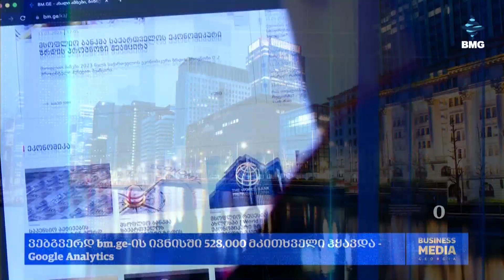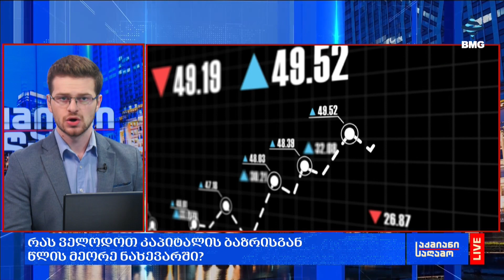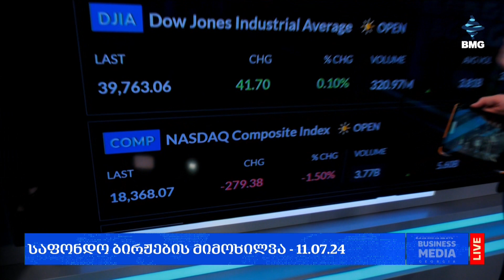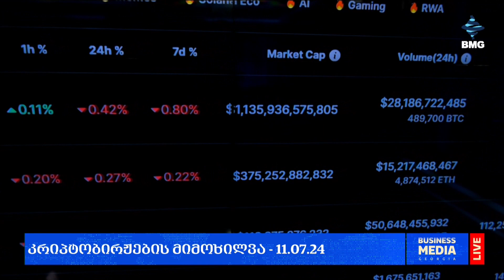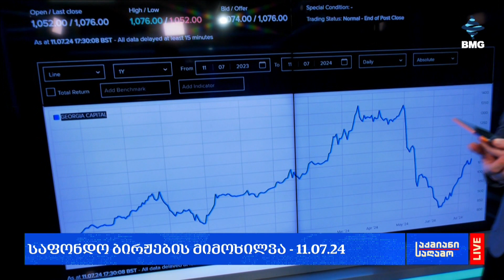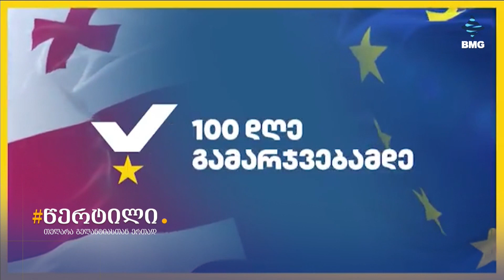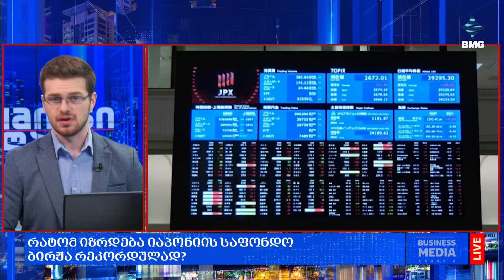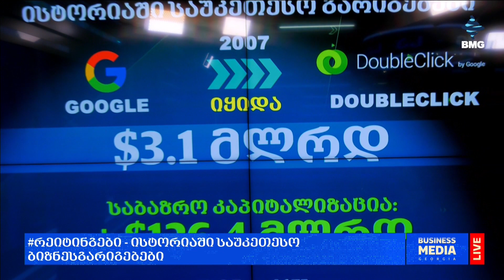საქმიანისაღამო - 11.07.2024 - გადაცემა სრულად